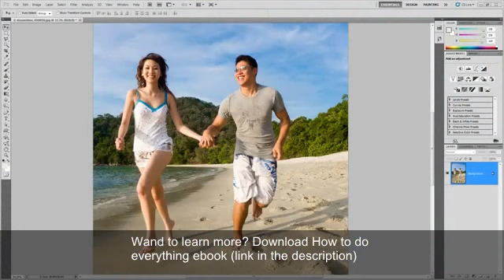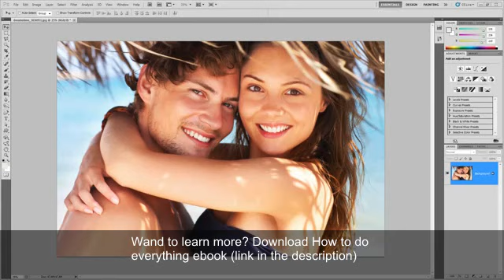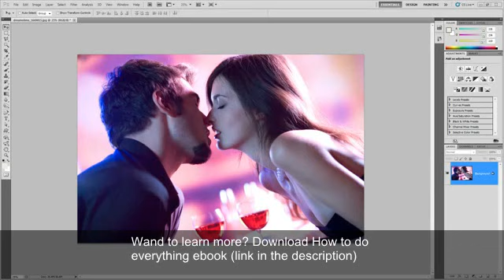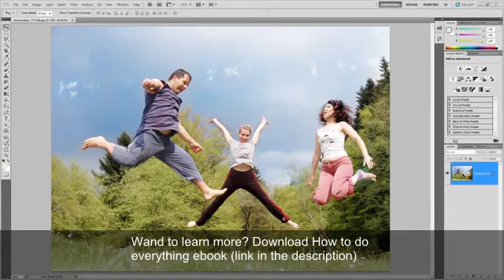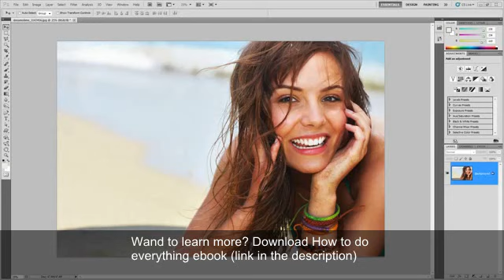Beginner Photoshop Tutorial: 5 Easy Photo Effects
Download ebook (link above)

Retouch your photos with these five easy photo effects! These Photoshop tutorials will show you how to create some of the most popular photo effects using professional non-destructive editing techniques. You'll need Photoshop CS4 or newer to follow these tutorials.

This tutorial covers five Photoshop photo effects:
1. Bleached Contrast Boost
2. Retro Film
3. Soft Glow
4. Half Sepia
5. Lomo